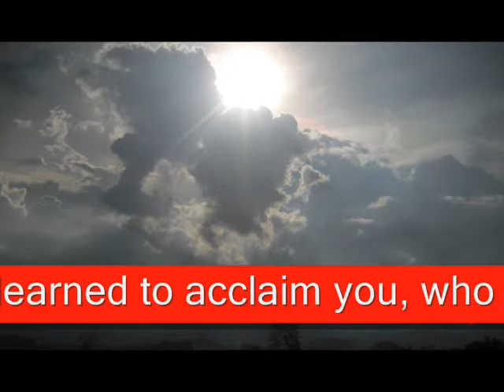TTOE movie presentation for CANAAN FARMING KOREA.wmv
Righteousness and justice are the foundation of your throne;
love and faithfulness go before you.

Blessed are those who have learned to acclaim you,
who walk in the light of your presence, Lord.- PSALM 89:14-15